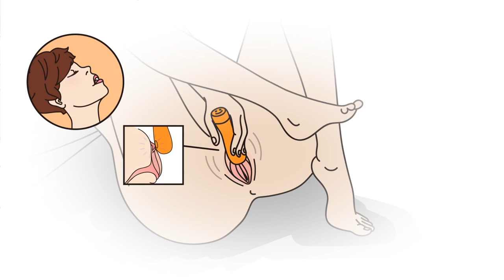SMILE MAKERS | The Surfer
This pro paddles hard and rides smooth to bring you waves of pleasure and leave you feeling stoked.

Surf waves of pleasure! The Surfer is small in size, fitted with a powerful motor and yet quiet, making it the best compact vibrator for clitoral stimulation.

Porte-à-Vie is an expert curation of designer lingerie and intimate accessories, sourced from around the globe. Our philosophy celebrates feminine pleasures and the importance of having the best, from a pure silk kimono robe or an evocative perfume, to the best bedroom toys available. The Porte-à-Vie woman is playful, provocative and adventurous, and she is most definitely in charge.